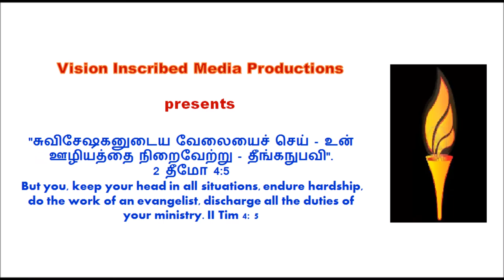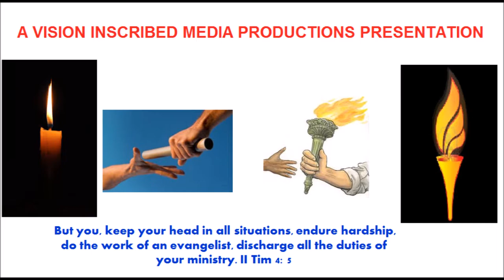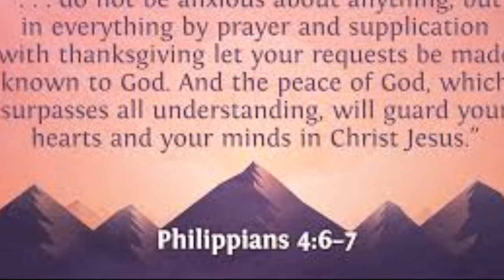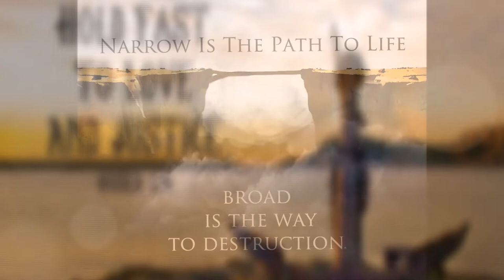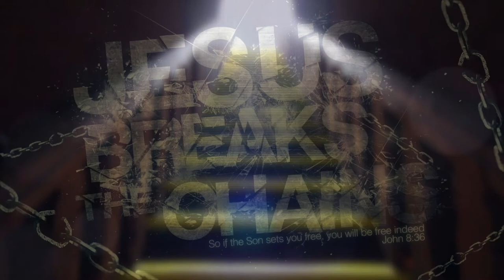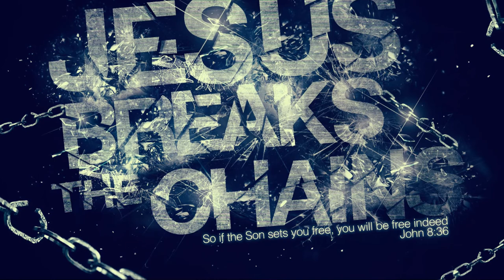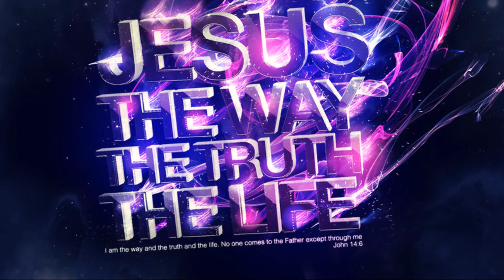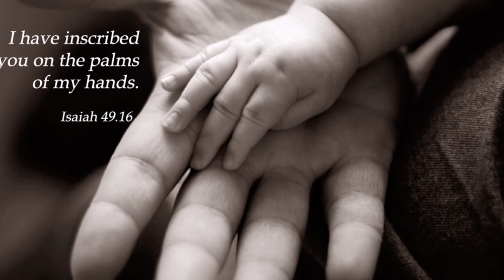கடவுளுக்கு முன்பாக நாம் பேசும் வார்த்தைகளில் கவனம் - மூடத்தனம் Vs ஞானம் – Dr. R. Jayakumar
Christ-Centered Wisdom: Beware on the Words We Speak before God - Madness Vs Wisdom – Dr. R. Jayakumar – Ecclesiastes 5 - கிறிஸ்துவை மையமாகக் கொண்ட ஞானம்  - கடவுளுக்கு முன்பாக நாம் பேசும் வார்த்தைகளில் கவனம் - மூடத்தனம் Vs ஞானம்
By
Missions Coordinator
Saying Yes Jesus:
1. Acknowledge that you (along with all people) have sinned and fallen short of God’s standards.
2. Personally believe that Jesus Christ, who was God in human flesh, died for your sins on the cross and rose again. 1 Corinthians 15: 3 – 4